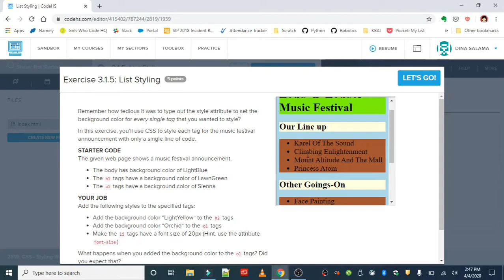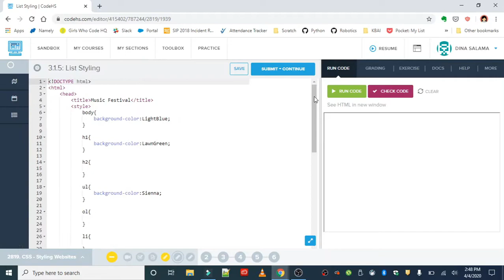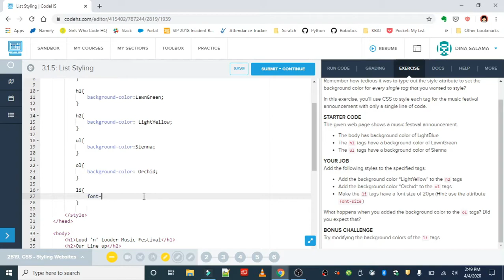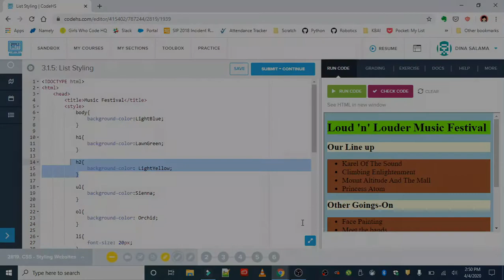Exercise 3.1.5 - List Styling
CodeHS Web Design course
Unit 3: CSS Styling Websites